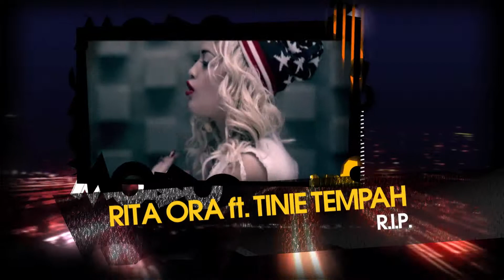JLS | Win 'Best Video' | Acceptance Speech | 2012